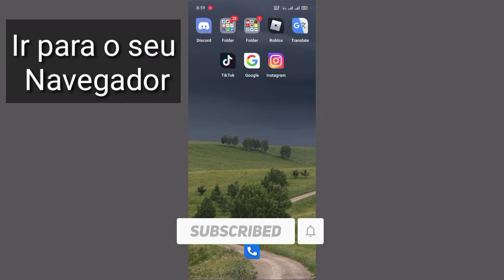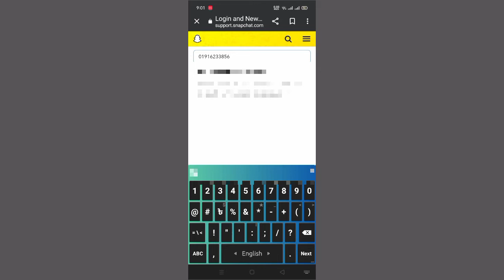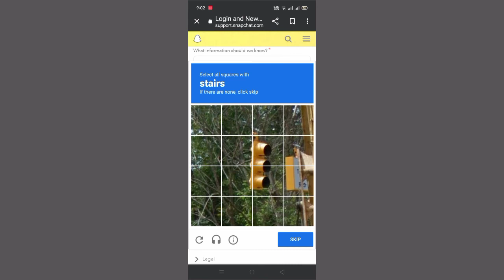Como desbloquear sua conta do Snapchat || CORRIGIR conta do Snapchat bloqueada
Aqui neste tutorial, mostrarei como desbloquear sua conta do Snapchat.
 É um método muito simples e fácil. assista este vídeo e saiba como desbloquear sua conta do Snapchat. Isso é possível.  Siga os passos abaixo sem pular.

 Isenção de direitos autorais:

 Isenção de responsabilidade de direitos autorais De acordo com a seção 107 da Lei de Direitos Autorais de 1976, Permissão feita para "uso justo" para fins como crítica, comentário, notícias, reportagem, ensino, bolsa de estudos e pesquisa, uso justo é um uso permitido por Estados de direitos autorais que podem violar não  -o uso lucrativo, educacional ou pessoal desequilibra a balança em favor do uso justo.